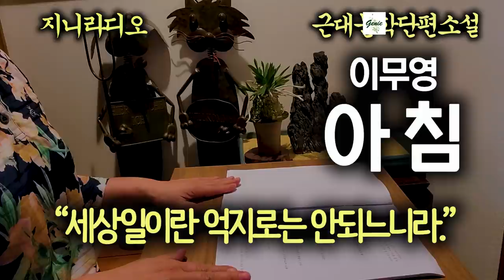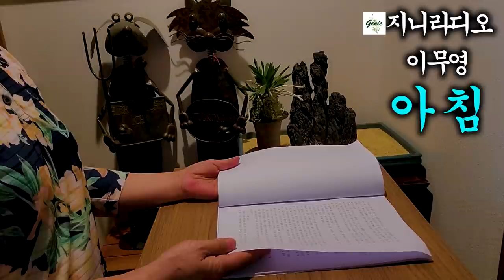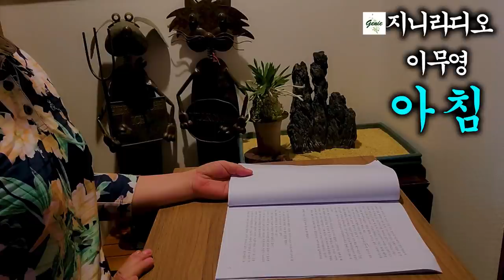[근대문학단편]/ "사람은 다 제 복 제가 타고났어, 세상일이란 억지로는 안되느니라."/ 이무영 '아침'/ [책읽어주는여자] [오디오북] [지니라디오]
*작품명; 아침
*지은이; 이무영

  오늘은 근대문학작가 이무영의 ‘아침’입니다. 흔히들 이무영 작가를 농민소설가라고 합니다. 그는 궁촌에 들어가 직접 농사를 지으며 농촌부흥을 위한 소망으로 ‘제1과 제1장’,‘흙의 노예’등 농촌을 배경으로 한 작품을 많이 남겼습니다.
  본 작품 ‘아침’은 1955년에 발표된 소설입니다. 6.25 전쟁 직후 암울하기만 한 사회 현실속에서 청년들이 설 자리가 녹록치 않았던 시절, 도회를 나가 직장을 구하려는 아들과 이를 말리려는 아버지, 과연 누구의 선택이 옳은 것일까요?